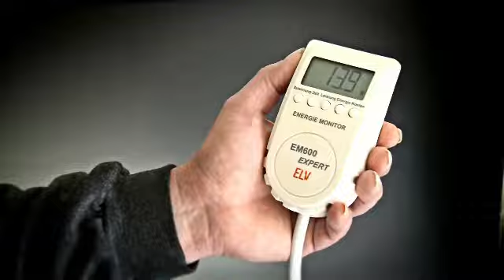Energie-Spar-Checker helfen sparen!